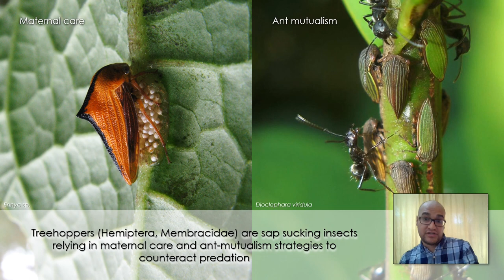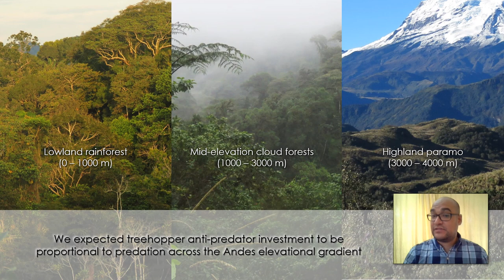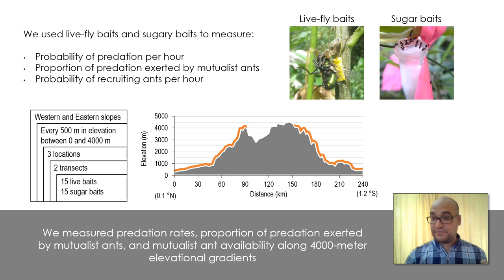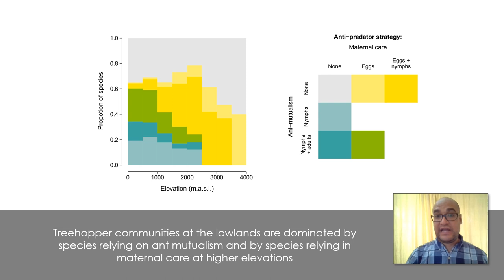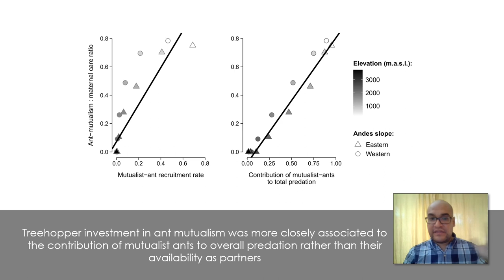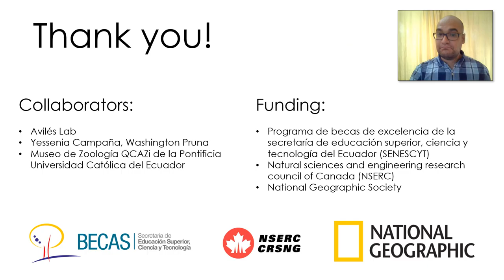ABS 2021 - Luis Camacho